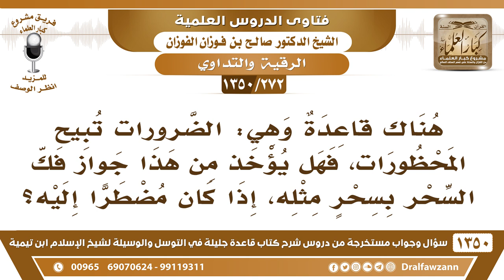[272 /1350] الضرورات تبيح المحظورات فهل يؤخذ من هذا جواز فك السحر بسحر مثله؟ الشيخ صالح الفوزان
[272 /1350] السؤال: هناك قاعدة وهي: الضرورات تبيح المحظورات، فهل يؤخذ من هذا جواز فك السحر بسحرٍ مثله، إذا كان مضطرًا إليه؟
 الجواب: يا أخي ما هو بضرورة هذا، نحن دواؤنا غير السحر، الله عز وجل لم يجعل علاجنا فيما حرم علينا، هذا علاج، وأما أكل الميتة فهو إنقاذ للحياة، فرقٌ بين العلاج وبين الأكل، الأكل تتوقف الحياة عليه، ما عنده غيره، ما عنده غيرها الميتة، أوبيموت، أما العلاج الحمد لله أنواع العلاج كثيرة، وأعظمها القرآن والرقية الشرعية، هناك أدوية مباحة تستعمل في فك السحر، وأعظم العلاج هو القرآن، وتلاوة القرآن والرقية الشرعية، والله لم يحوجنا إلى السحر، والسحر كفر، فهل الإنسان يعالج بالكفر! ما يجوز هذا.
للاشتراك في قناة الشيخ صالح الفوزان
أسئلة وأجوبة من شرح قاعدة جليلة ( 1350 ) مقطع

للاستفسار والإقتراحات والدعم
رئيس الفريق
لمشروع كبار العلماء